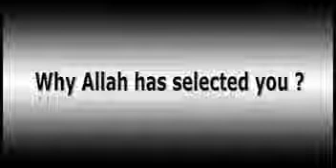Why Allah Chosen You Dr Israr Ahmed English Lecture